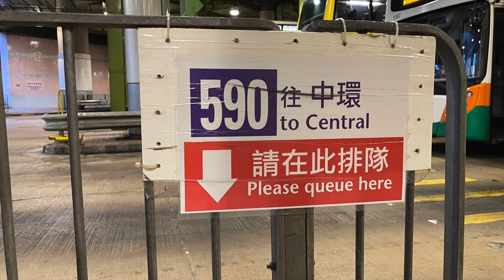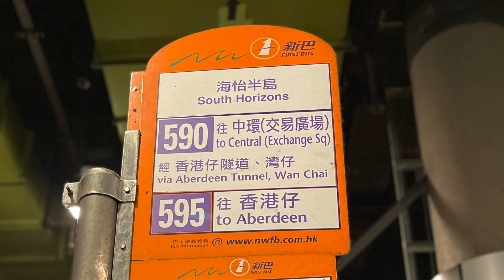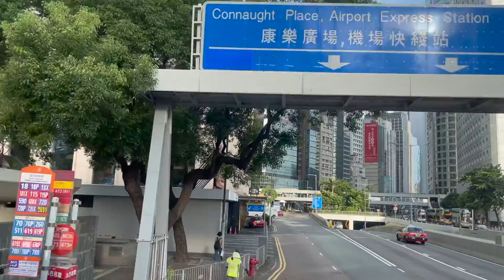昨日光輝 - 新巴590 出中環（特快）實測 25分鐘車程👍 Yesterday glory 1st Bus Route 590 South Horizons to Central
一條曾是海怡半島出中環嘅特快，當天小編實測車程只行了25分鐘就到中環交易廣場，隨著鐵路開通，居民選擇鐵路，呢條巴士線於2021年9月20日後已經取消咗，完成歷史光輝任務，將來海怡半島居民環搭巴士一程出中環，只有去鴨利洲邨搭 90號了

免責聲明
編者只是將本次行程分享，真正消息以官網公告為準，詳情可瀏覽官方或 WIKI 網站

音樂是音樂版權人擁有

The one used to be an express from South Horizons out of Central. On the same day, the editor measured the ride to the Central Exchange Square in only 25 minutes. With the opening of the railway, residents choose the railway. This bus line will be cancelled on September 20, 2021. , To complete the glorious task of history. In the future, residents of South Horizons will take a bus out of Central. They will only have to take No. 90 to Ap Lei Chau Village.